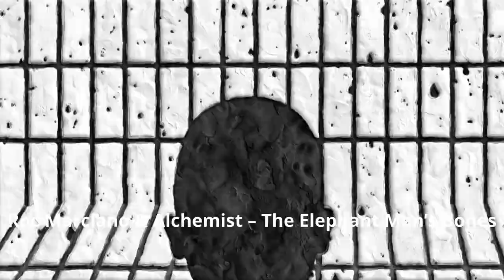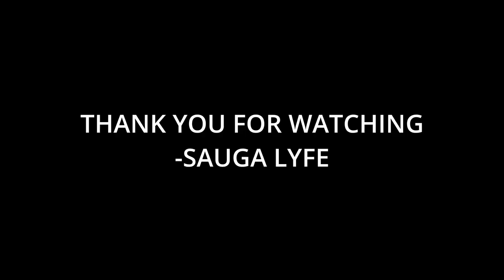The 15 Best Rap Albums Of 2022 by Ambrosia For Heads